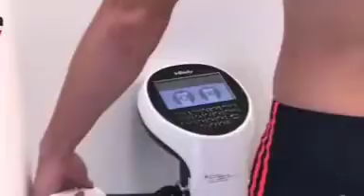primeiro treino do flamengo com presença de. Paulo Sousa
Paulo Sousa treina elenco pela primeira vez
restringe celular na hora da refeição e ped para todos almoçarem no flamengo